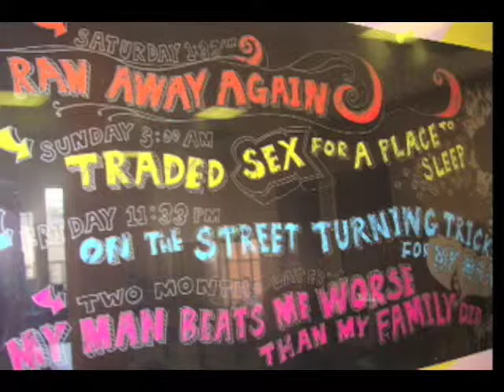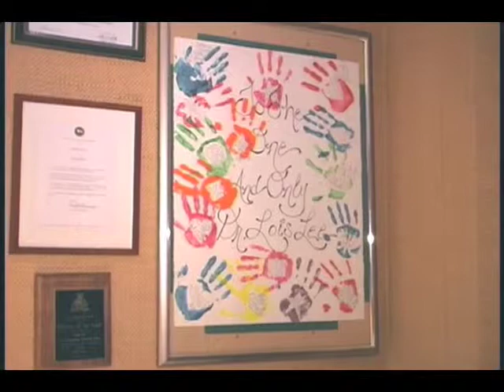Dr. Lois Lee Pt. 01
Children of the Night helps underage prostitutes get off the street and back into mainstream society.  Dr. Lois Lee has been leading this charge for 30 years.

Kevin McDonald of FACETStelevision interviews Dr. Lee and we get to hear some of the girls tell their stories.